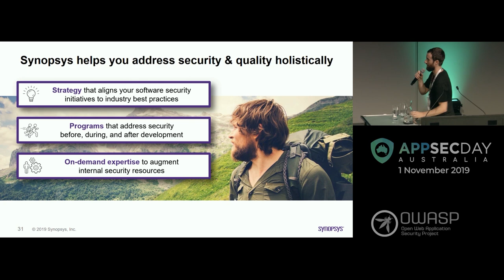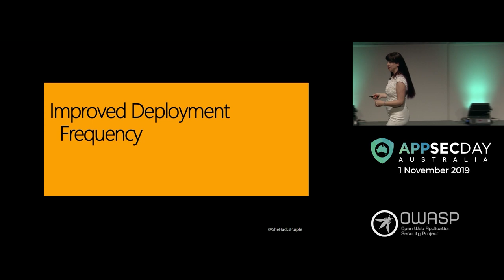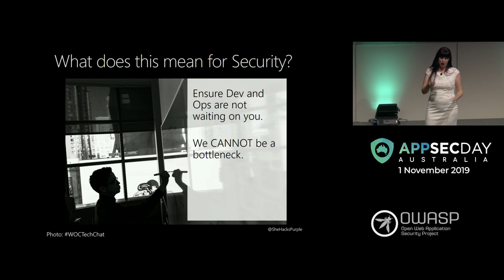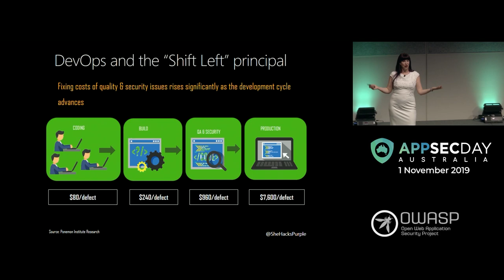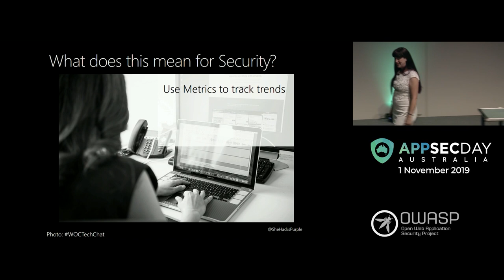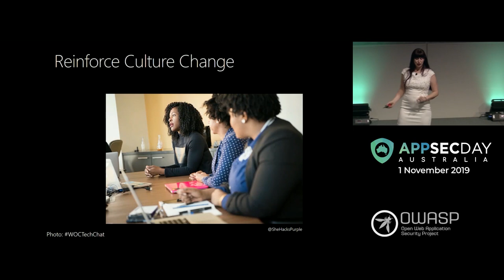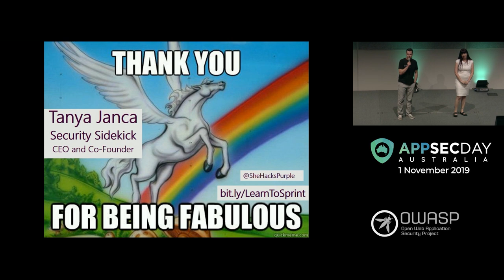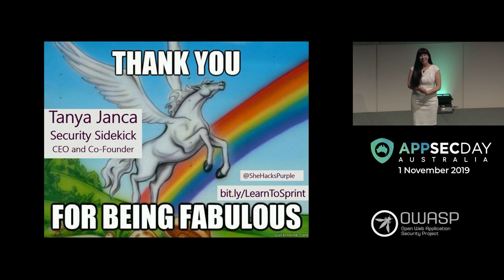[2019-Keynote] Security Learns to Sprint: DevSecOps by TanyaJanca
This talk will argue that DevOps could be the best thing to happen to application security since OWASP, if developers and operations teams are enabled to make security a part of their everyday work. With a ratio of 100/10/1 for Development, Operations, and Security, security now needs to concentrate on creating tools, processes and opportunities for dev and ops that result in more-secure products, instead of trying to do it all themselves like they did in days past. We must build security into each of “The Three Ways”; automating and/or improving efficiency of all security activities to ensure we don’t slow down developers, speeding up feedback loops for security related activities so that we fix the bugs faster and sooner, and providing continuous learning opportunities in relation to security, for both teams. Security can no longer be a gate or stumbling block, and ‘adding security in’ can no longer be used as a justification for project delays. If developers are sprinting, then we need to sprint too. So put on your running shoes; it’s time for DevSecOps!
AppSec Day Australia is an OWASP Foundation, Melbourne Chapter event held on 1st November 2019. This is a volunteer run event, and we couldn't have done it without the dedication, commitment, and sacrifice of all our volunteers; and we thank you.

If you'd like to support what we're doing, please consider an OWASP membership, or/and volunteering.